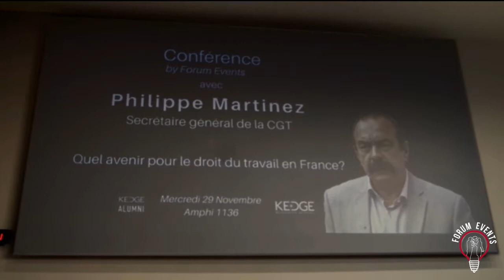Conférence - "Quel avenir pour le droit du travail en France ?" avec Philippe Martinez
Quel avenir pour le droit du Travail en France ?

Conférence by FORUM EVENTS, 29 Novembre 2017

KEDGE BS Bordeaux (Campus de Talence)

Forum Events et Kedge Business School accueillent Philippe Martinez, secrétaire général depuis 2015 de la CGT (Confédération Générale du Travail), une des premières unions syndicales de salariés de France.
Militant syndicaliste depuis sa jeunesse, « l’homme à la moustache » reviendra sur son parcours au sein de la confédération, sur la situation actuelle du syndicalisme en France et notamment les questions de représentativité et de légitimité de ces organisations. Les relations entre syndicats ouvriers et partis politiques, particulièrement la France Insoumise, seront également abordées.
M. Martinez nous donnera également son point de vue sur les sujets sociaux importants de notre époque. Au programme : discussion des lois Travail El Khomri et Macron, de leurs enjeux relatifs et état des lieux des rapports de force à l’œuvre dans les sphères politique, sociale et syndicale.